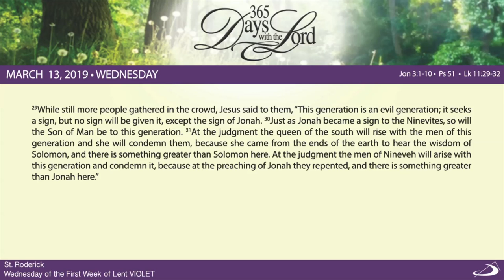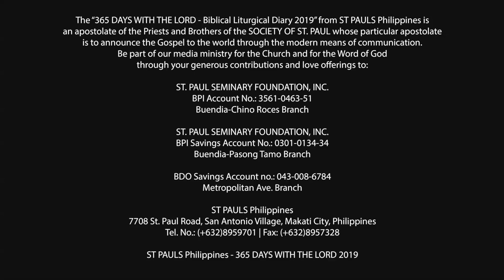365 DWTL | Wednesday of the First Week of Lent | March 13, 2019